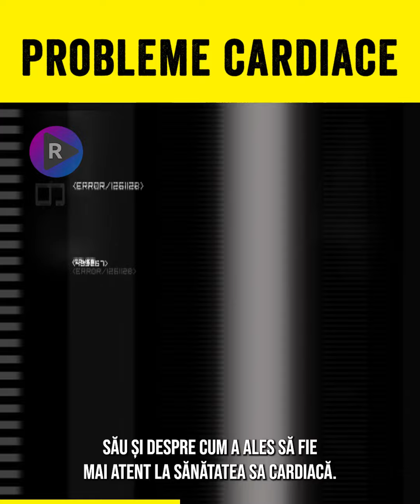🔴 DESCOPERIRE ULUITOARE CARE ZGUDUIE LUMEA